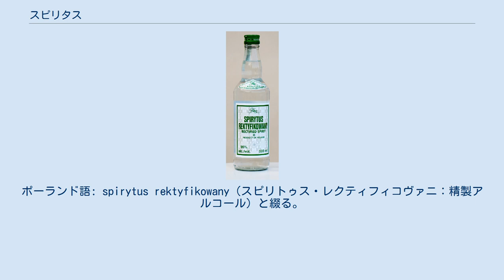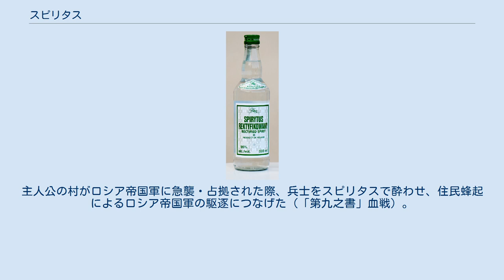スピリタス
スピリタス スピリタス（spirytus）とは、ポーランドを原産地とするウォッカである。
 2011年時点で、アルコール度数96度という、世界最高の純度を誇る酒として知られる。
その度数ゆえに、成分のほとんどが純粋なエタノールであり、タバコの火程度でも引火する。
日本では消防法の第4類危険物に該当し、ガソリンと同等の厳重な管理を必要とする。
 「スピリタス」は英語読みを片仮名表記したもので、ポーランド語の発声に近い片仮名表記は「スピリトゥス」。
ポーランド語: spirytus rektyfikowany（スピリトゥス・レクティフィコヴァニ：精製アルコール）と綴る。
ポーランド語の spirytus は酒精、つまり『エタノール』を意味し、広義には蒸留酒全般のことを指す（この点は、ロシア語の『ウォッカ』も同じ） 穀物とジャガイモを主原料として、70回以上の蒸留を繰り返すことにより、95-96度という高アルコール度数に仕上げられた、世界最高純度のスピリッツである。
水との共沸混合物となっていることから、蒸留でこれ以上の純度に精製することも不可能である。
成分のほとんどが純粋なアルコールであるため、喫飲中は喫煙を含めて火気厳禁である。
過去にはスピリタスから気化したアルコールにライターやタバコの火が引火して火災が発生する事故が起きており、注意喚起も行われている。
 ポーランドには、複数のブランドがあるが、日本ではポルモス・ワルシャワ社製で、ミリオン商事株式会社が輸入している緑色キャップの瓶のもの（ラベル名は SPIRYTUS REKTYFIKOWANY RECTIFIED SPIRIT）がよく見られる。
 味は、初めに刺すような痛みと強烈な焦熱感があるが、それを過ぎると甘く感じる。
それまでの飲酒や味覚の嗜好によっては、最初から甘く感じることもある。
一般的にはカクテルのベースにされることが多い。
原産国のポーランドではウォッカとは別種の製品であり、狩人が携帯して森で手に入る水を混ぜて飲むほか、家庭に消毒薬として常備する、チェリーなどの果実を漬け込んでナレフカなどの果実酒を造るのにも使用されるうえ、その果実酒も炭酸水などで割って日本のサワーや梅酒ソーダのようにして飲む。
ポーランドでは、スピリタスをそのまま飲む習慣はない。
 北アメリカでは、この度数の飲用アルコールの販売が禁止されている州は珍しくない。
 飲用可能な無水アルコールを別とすれば、過去のアルコール度数史上最高の酒類は、1920年代から1930年代にかけてエストニアの酒類専売公社が販売していたジャガイモ原料で、アルコール度数98度の蒸留酒であった。
 日本の消防法では、エタノールなど「一分子を構成する炭素の原子の数が一個から三個までの飽和一価アルコール」を「アルコール類」として第四類危険物に指定している。
スピリタスはアルコール濃度が60%を上回っているため、「組成等を勘案して総務省令で定めるもの」には当たらず、消防法上の危険物に分類される。
 そのため、日本で流通するスピリタスの容器には、容量が500mlを超える場合「第四類アルコール類（引火性液体） 危険等級II 水溶性」「火気厳禁」といった表記が必要となる。
 アダム・ミツキェヴィチ作の長編叙事詩『パン・タデウシュ』に、スピリタス（スピリトゥス）が登場する。
主人公の村がロシア帝国軍に急襲・占拠された際、兵士をスピリタスで酔わせ、住民蜂起によるロシア帝国軍の駆逐につなげた（「第九之書」血戦）。